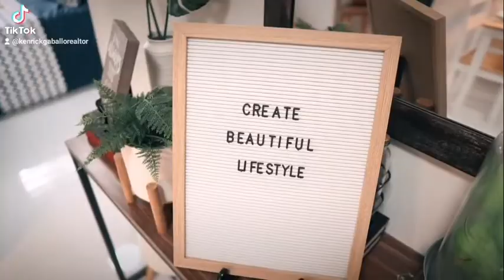SUPER AFFORDABLE CONDOMINIUM IN BUTUAN!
Camella Manors Soleia is the first vertical residential development in Caraga will soon rise along Montalban Street, Villa Kananga, Butuan City.

A midrise condominium developement in a one hectare area housing 4 residential buildings.

Great news! We are still in pre-selling stage for the 1st tower and 2nd tower!This is very affordable.
Initial Investment is only Php 20,000.
Monthly DP starts at Php 10,000!

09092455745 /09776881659